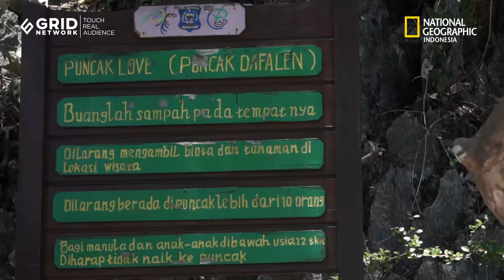DI BALIK LAYAR PENUGASAN NATIONAL GEOGRAPHIC INDONESIA (Bagian 2)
Didi Kaspi Kasim @didikasim Editor In Chief National Geographic Indonesia berbagi cerita kisah dan pengalaman seru seputar penugasan-penugasan eksklusif National Geographic Indonesia.

Peralatan yang digunakan untuk video ini :
DJI Mavic Pro2
Samsung S20

Video oleh Aga Pratama (@agapratam)